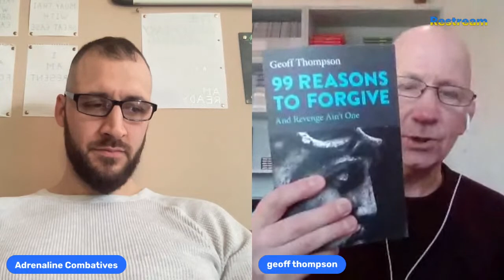Interview with Mr Geoff Thompson (Podcast with Julien Masson from Adrenaline Combatives)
Tune into our Youtube channel if you want to watch this podcast live and to watch other great podcasts!

The power of self transformation through the various esoteric practices.